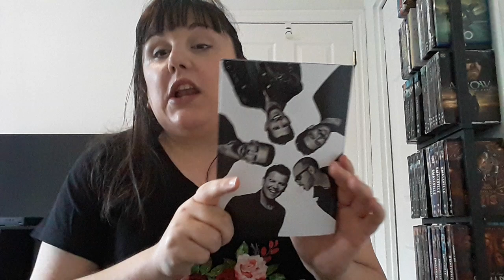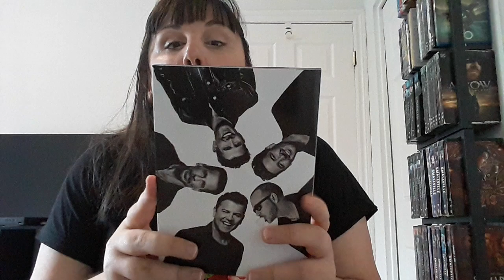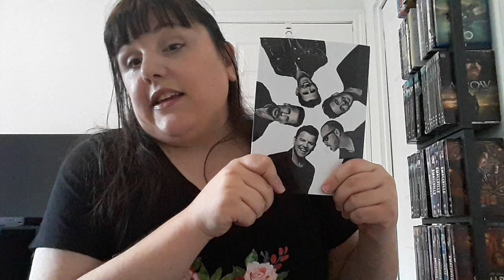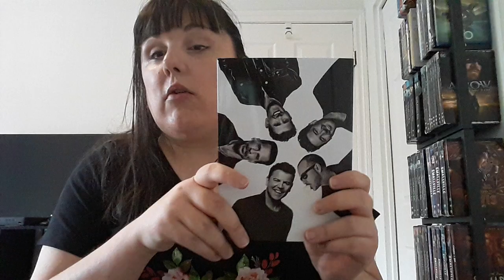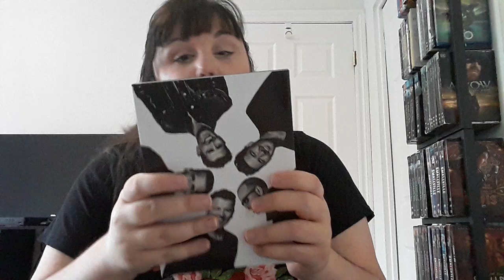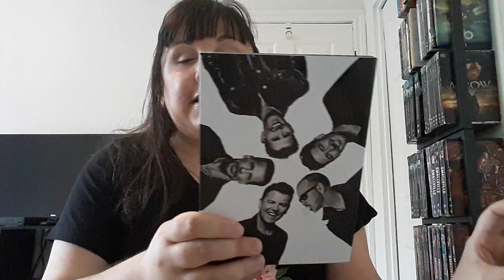Still Kids - New Kids on the block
Ma chronique du dernier album des New Kids on the block

Livre mentionné :
Flirt à l'ancienne de Stéphanie Duchesne publié chez A éditeur